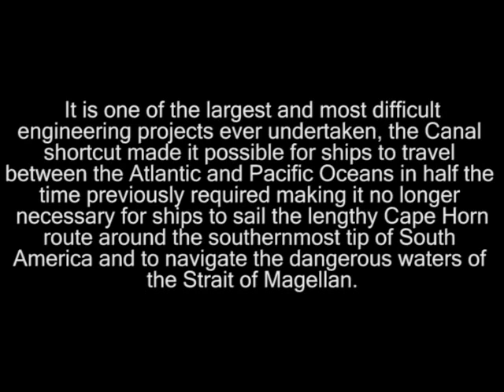How giant ships pass through Panama Canal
This video will show you how the giant ships pass through the Miraflores Locks of Panama Canal.